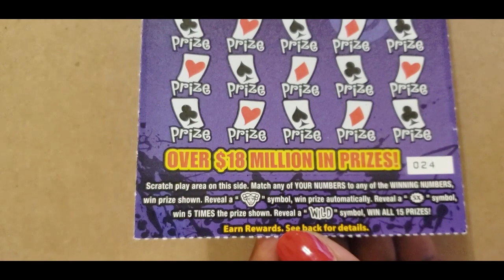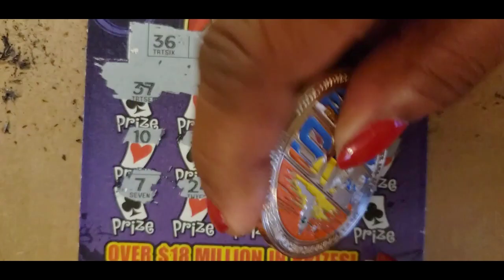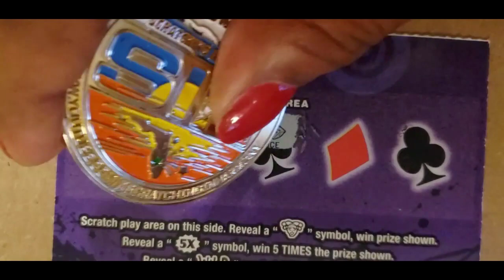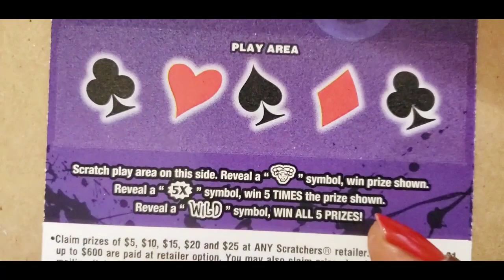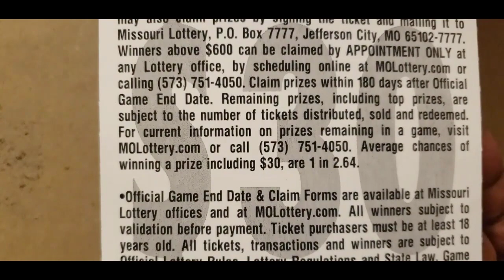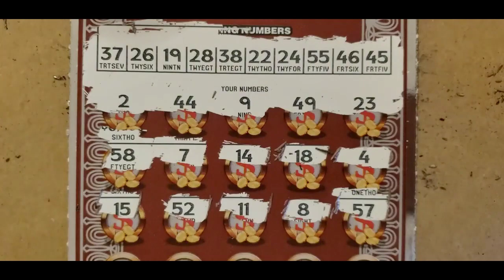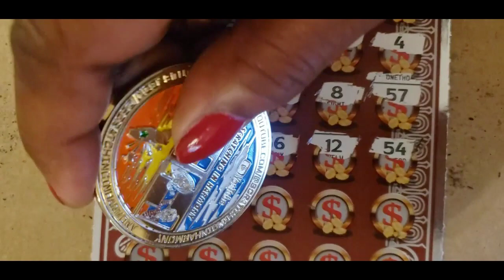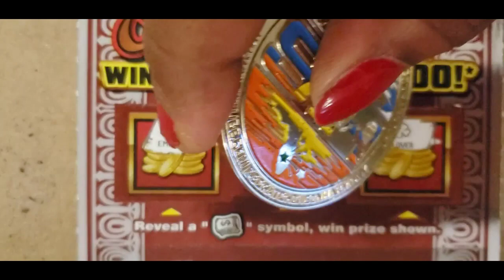$5 JOKER'S WILD & $30 SPECTACULAR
$40 SESSION $5 JOKER'S WILD & $30 SPECTACULAR @payoutbig